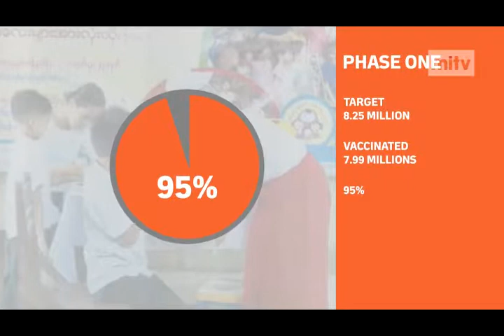mitv - Vaccination Campaign: Measles/CRS Vaccination